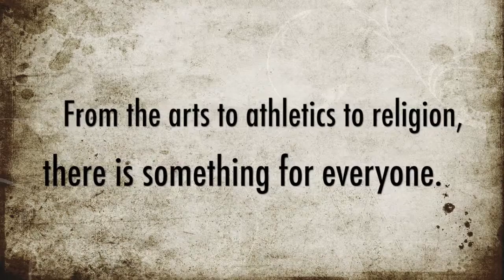Life at Edgewood College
Edgewood College is a small, private, liberal arts school in Madison, WI. It has many things to offer, and you should consider visiting the campus!